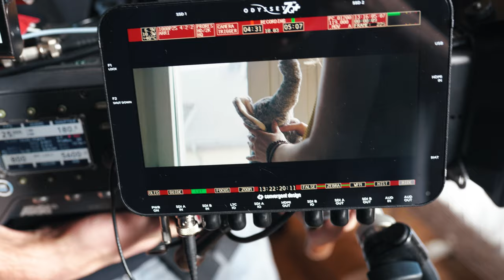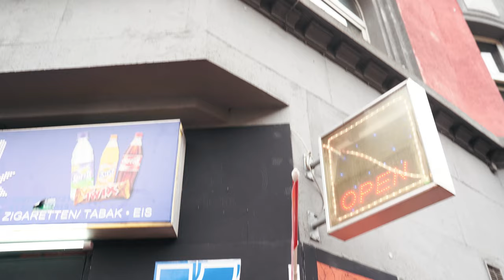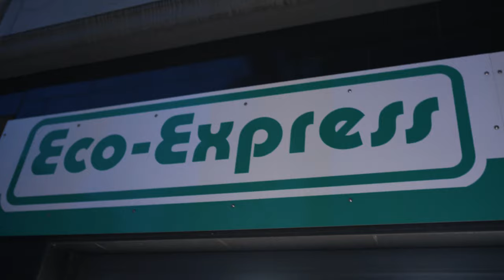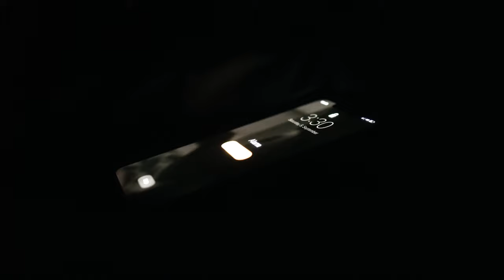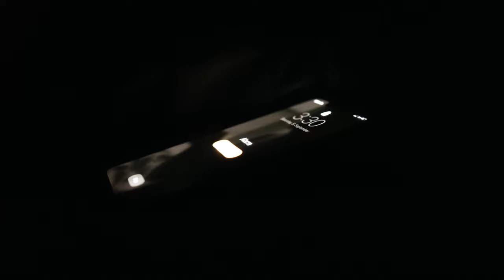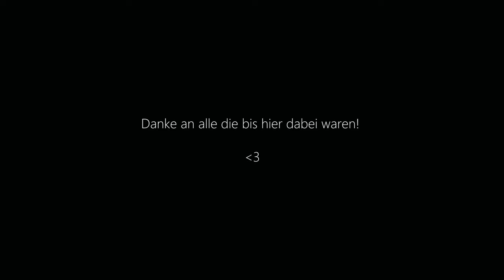meine Sonne CREW VLOG #02 | Dreh in NRW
meine Sonne:
Charly unterdrückt ihre Trauer, nachdem ihr Vater unerwartet schnell an Krebs verstorben ist. Als sie ein altes Tonbandgerät findet, auf dem die Stimme ihres Papas ihrem kleinen Ich eine Gutenachtgeschichte vorliest, nimmt sie es zum Anlass ihrem Onkel mit dem Ausräumen des Hauses zu helfen. Durch ein gefundenes Tagebuch und weitere Erinnerungsstücke im Haus baut sie eine neue Verbindung zum verstorbenen Vater auf, die sie nie glaubte, gehabt zu haben. „meine Sonne“ beschäftigt sich mit dem Umgang von Tod und Trauer und der Suche nach dem vermeintlich Verpassten.

mein Sonne: Link tba
Honeypot (Horror Short, written & shot in 24h): Link tba
Too Easy (Documentary): Link tba

Behind The Scenes Team:
Regie, Kamera & Schnitt: Christoph Henke
Titles: Justin Babilon
Animationen: Alex 'Kusi' Kusikow

meine Sonne Crew & Team:
Regie & Drehbuch: Miriam Klischat
Bildgestaltung: Justin Babilon
Lichtgestaltung: Christoph Henke
Regieassistenz
& dramaturgische Beratung: Tobias Lelgemann
Produktionsassistenz: Nina Noskowiak
Script Continuity: Lilli Scholz
Setdesign: Lilli Scholz, Cecile Nitsch, Tabea Schmetz, Maximilian Riemer
Set Aufnahmeleitung: Felix Georg, Alex Kusikow, Mirella Drosten
Maske: Cecile Nitsch
Kostüm: Lilli Scholz
1. Kamera Assistenz: Fabian Kahl
2. Kamera assistenz: Alex Kusikow
Beleuchter*innen: Sebastian Berghaus, Sören Tebbe, Felix Geiger, Elsa P. Rosa Labusga
Grip: Maximilian Riemer, Malte Higgen
Schnittassistenz: Mandy Heller
Color Grading: Fabian Kahl
Set Ton: Konrad Woznitzka, Jan Giessmann, Jeff Chaus
Making-Of Fotografie: Alex Kusikow, Johannes Weber, Christoph Henke
Produzent*innen: Miriam Klischat, Justin Babilon, Christoph Henke
special :*  Alicja Rosinski, Tobias 'Der Trainer' Wolf, Tom Kramer